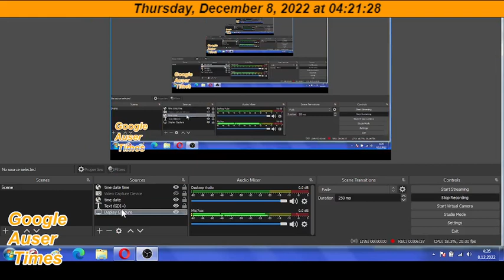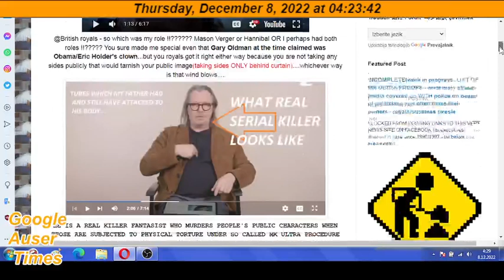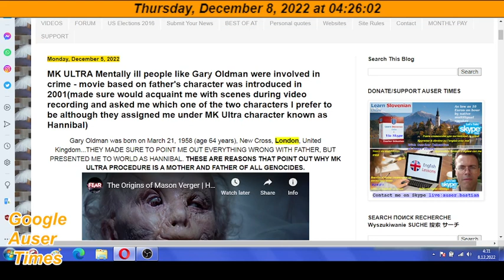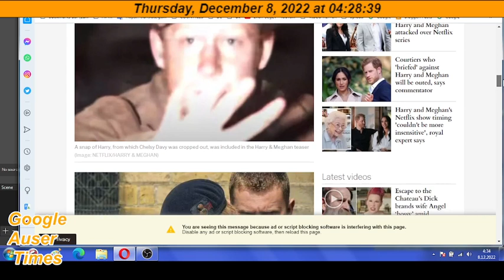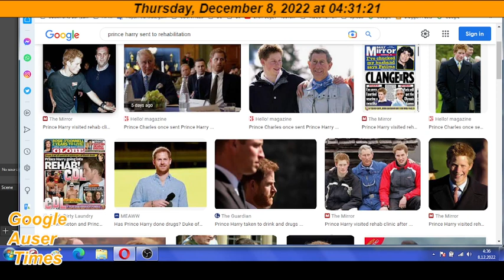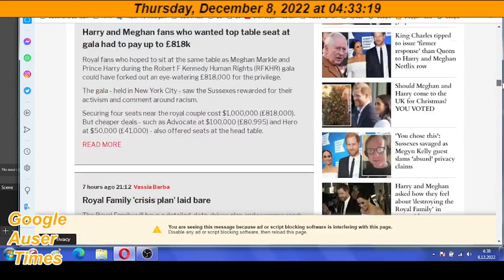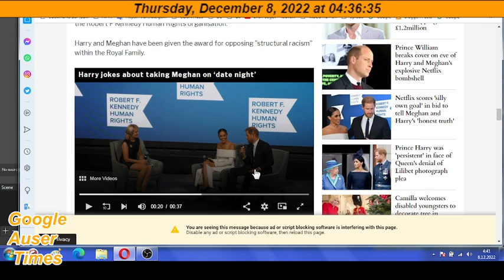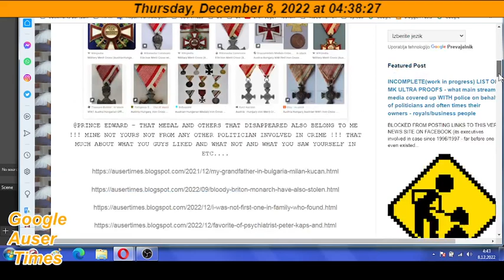I am asking CIA, FBI, and British police to take steps against British royals to protect lives of my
ABOUT PRINCE HARRY'S DEATH THREATS ONE MADE UNDER MK ULTRA AND CRIME TALL WHICH TOOK PLACE AGAINST ME AND MY FAMILY: I am asking CIA, FBI, and British police to take steps against British royals to protect lives of my family and myself

My father is partially blind(almost entirely and is receiving injections in his eyes - now no longer can due to stroke and may happen will go blind completely what will live one better of dead), and the one deserved for crime foremost are British royals. Others who had problem it appeared to me under MK Ultra with my father were American democrats(those whom Gary Oldman represented), such people as Obama, Holder, Johnson, Kamala Harris who all claimed I am better off without father - that he is a problem maker.